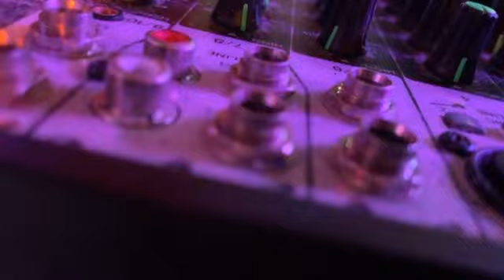DANCE ANTHEMS LIVE Featuring Paige Macauldy Live at LJRs in Portsmouth